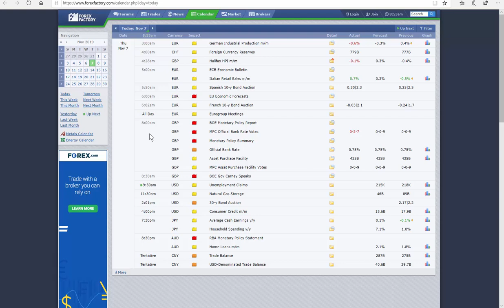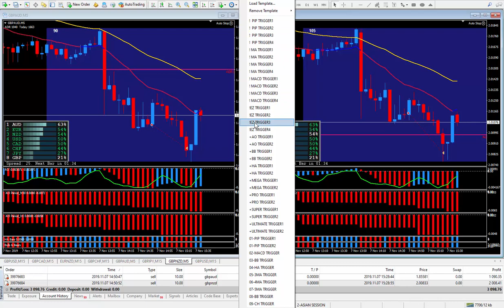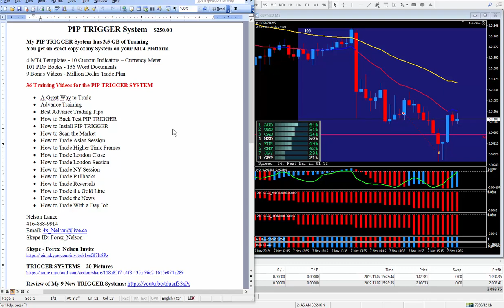How I Traded Official Bank Rate - 48 PIPS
PIP TRIGGER  System

Full-time Forex Trader. 50 PIPS a Day is a Good Day.

PIP TRIGGER System - $250.00

My PIP TRIGGER System has 3.5 GB of Training
You get an exact copy of my Vantage FX MT4 Platform

4 MT4 Templates - 10 Custom Indicators - Currency Meter
9 Bonus Videos - 101 PDF Books - 156 Word Documents - Million Dollar Trade Plan

36 Training Videos for the PIP TRIGGER System

• A Great Way to Trade
• Advance Training
• Best Advance Trading Tips
• How I Trade the 50 EMA
• How to Back Test PIP TRIGGER
• How to Install PIP TRIGGER
• How to Scan the Market
• How to Trade Asian Session
• How to Trade Higher Time Frames
• How to Trade London Close
• How to Trade London Session
• How to Trade NY Session
• How to Trade Pullbacks
• How to Trade Reversals
• How to Trade the News
• How to Trade With a Day Job

If you are looking for a good Broker that gives a 10% Bonus just click here.

Do you like to try and test many systems?
Do you like to build your own system like I do?
1000  Systems & 1700 Indicators & 30 Courses

Watch my YouTube Video Called...